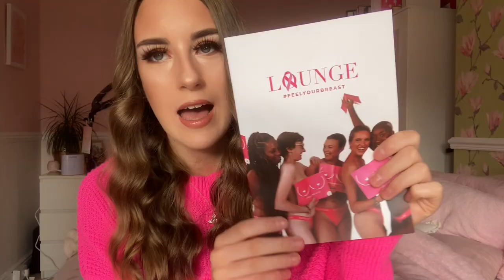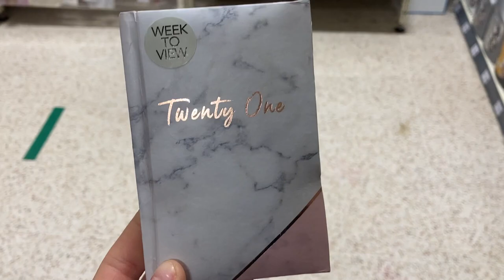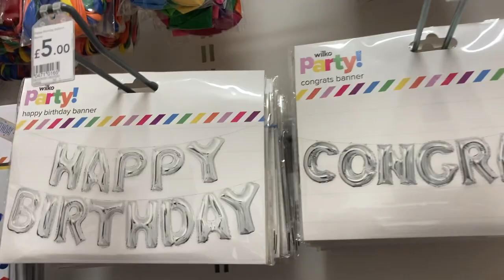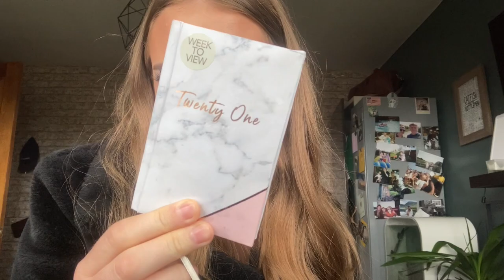Going to Cockermouth, more shopping & update on the fish🐠🛍